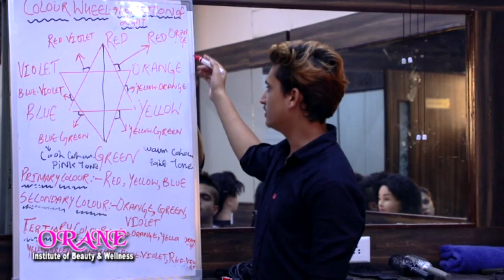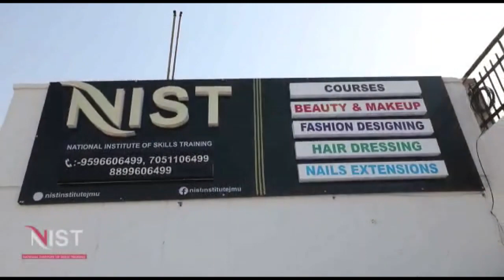Lohri celebrations at Gangyal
सुंदर-मुंदरिए, दुल्हा भट्टी वाला की गूंज, कवियों की रचनाओं और संगीत की स्वर लहरियों के बीच डोगरा सेवा संभाल ट्रस्ट की ओर से जम्मू स्थित राम लीला ग्राउंड, गंग्याल जम्मू में 34वां लोहड़ी मिलन समारोह का आयोजन किया गया। जिसमे पूर्व मुख्यमंत्री कवीन्द्र गुप्ता, डिप्टी मेयर बलदेव सिंह बलोरिया विशेष तौर पर उपस्थित रहे|